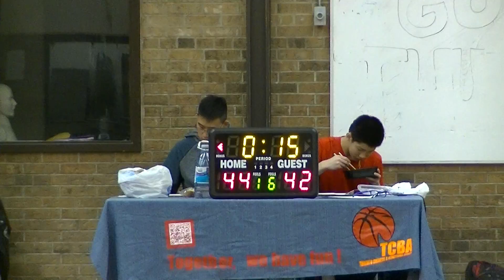Mar 5 - Calderon Cartel VS Underdog - (2/2)